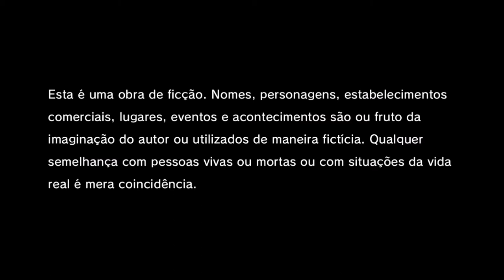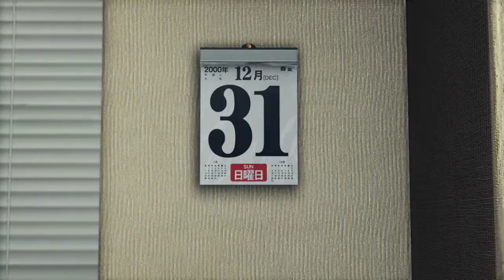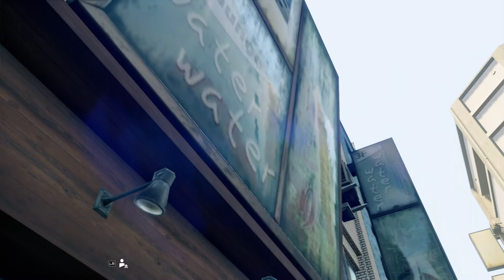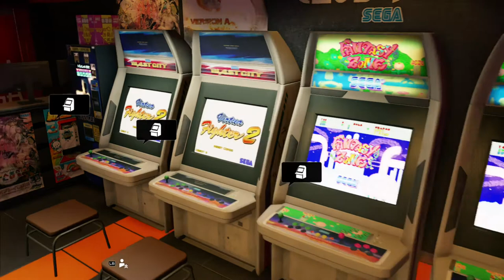Yakuza Like A Dragon - Início On Xbox One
Em 2001, Ichiban Kasuga, um membro júnior da Família Arakawa do Clã Tojo, é convidado pelo patriarca da família Masumi Arakawa a ir para a prisão por um assassinato que não cometeu para proteger Jo Sawashiro, braço direito de Arakawa.

Kasuga concorda, ansioso para retribuir a Arakawa por salvar sua vida em sua juventude. 18 anos depois, Kasuga é libertado da prisão e não encontra ninguém esperando para conhecê-lo.

Yakuza: Like a Dragon é um spin-off da franquia Yakuza baseado no filme de mesmo nome dirigido por Takashi Miike em 2007.